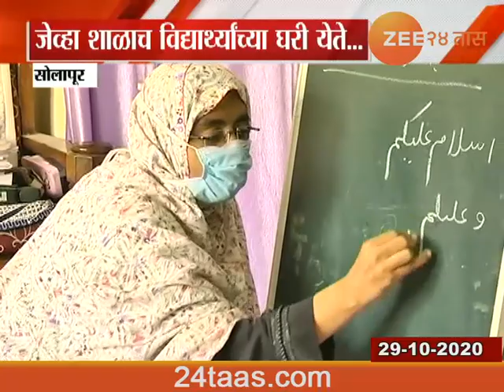सोलापूर | महापालिकेचा ऑफलाईन शिक्षणाचा नवा पॅटर्न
| Mahapalika Undertaking Offline Learning New Pattern